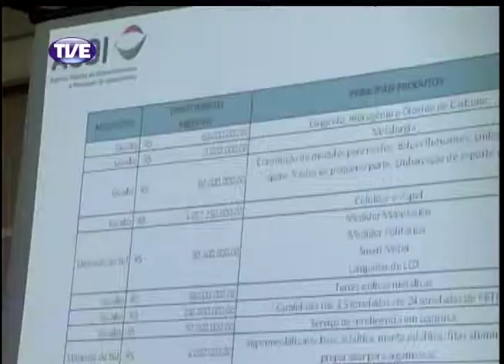Jornal da TVE - Segunda edição - 28/01/2014 - Bloco 2